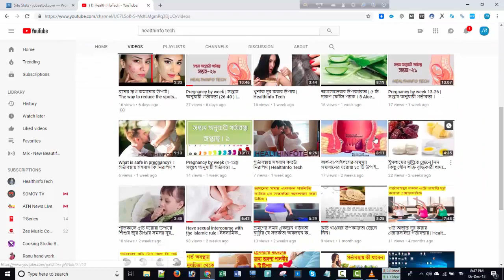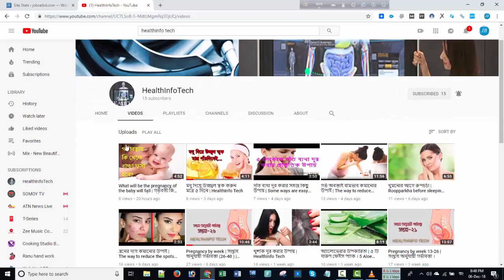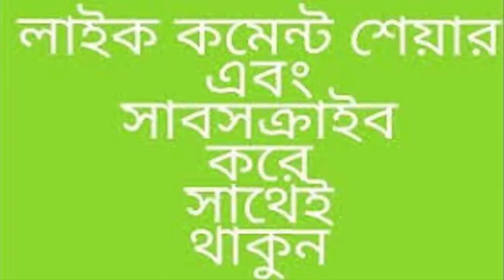সপ্তাহ অনুযায়ী গর্ভাবস্থা (সপ্তাহ - ৩৩) গর্ভবতীর কি কি ঘটে থাকে । HealthInfo Tech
গর্ভাবস্থার  প্রত্যেকটি সপ্তাহে একজন গর্ভবতীর  কি কি ঘটে থাকে  -
বিস্তারিত জানুন ।

একজন মেয়ে প্রথম যখন গর্ভধারন করেন তার কাছে বিষয়টি খুব স্বপ্নময় হয়ে থাকে। অনাগত শিশুকে নিয়ে তার মধ্যে থাকে বিভিন্ন জল্পনা কল্পনা ।এ সময়ের মধ্যে শুক্রাণু এবং ডিম্বানু একত্রিত হয়ে একটি কোষে রূপান্তর হয় যাকে ভ্রুনকোষ বলা হয় । এই সময়ের মধ্যে যদি কারও একাধিক ডিম্বানু বের হয় এবং নিষিক্ত হয় তাহলে তার একাধিক ভ্রুনকোষ থাকতে পারে.